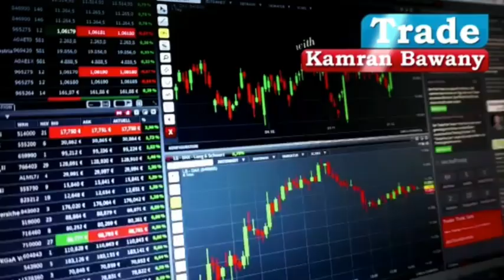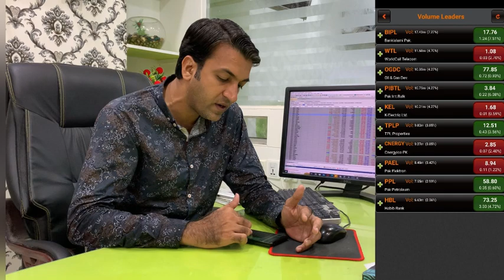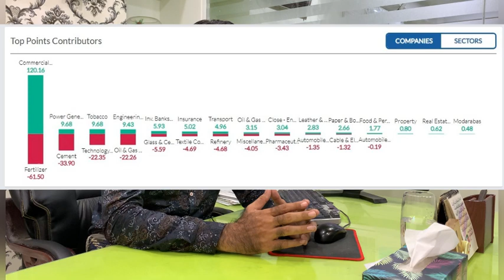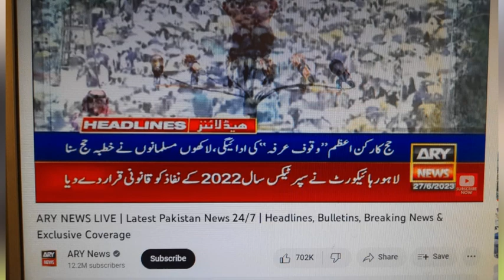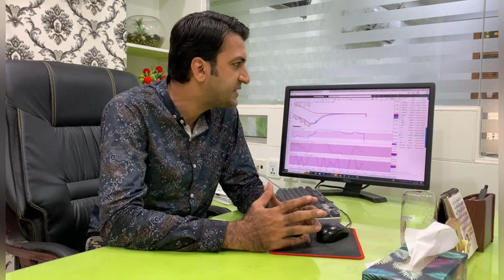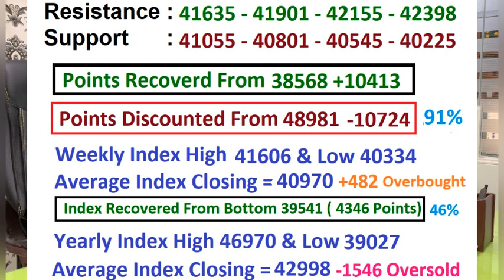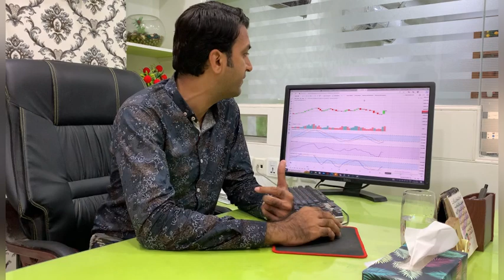PSX View For Monday 03 July 2023| Koi Surpise Expected |Blue Chip Stock|oil|kse100|IMF